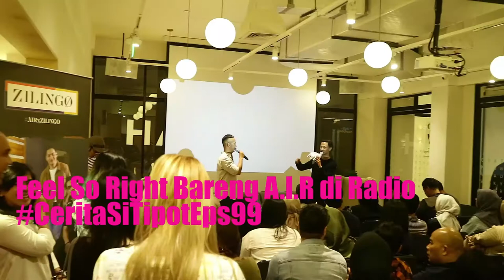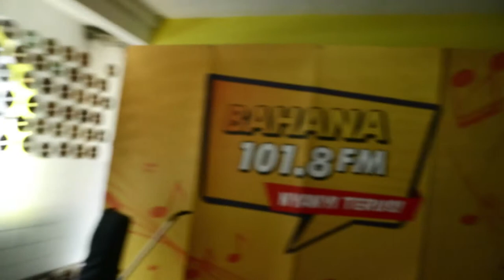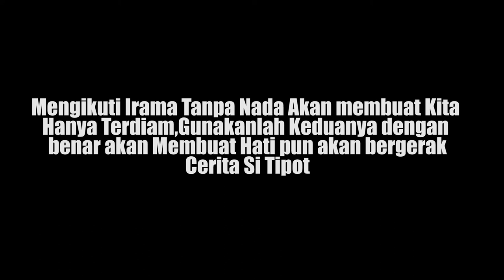Feel So Right Bareng A.I.R di Radio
EPS 99
Sukses dengan single "Heaven" akhirnya Project Kolaborasi tiga Penyanyi papan atas Indonesia Afgan,Isyana Sarasvati,Rendy Pandugo kembali mengeluarkan single pertama dari EP berjudul “Feel So Right”, garapan dibuat berbeda dari “Heaven”. Jika single terdahulu menyajikan nuansa akustik yang kuat, “Feel So Right” diproduksi dengan treatment music berbeda dan penuh irama sehingga tak akan membiarkan semua penggemarnya hanya berdiam diri.

Dan berikut keseruan promo radio saat pertama kali single Feel So Right ini di rilis 22 Februari 2019 Lalu

Yang penasara lagu dan MV nya klik link ini